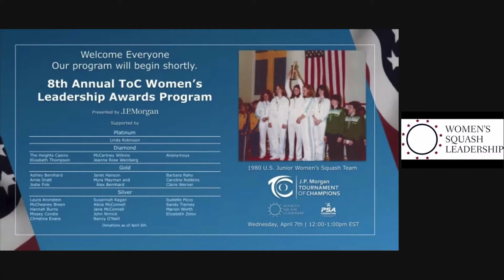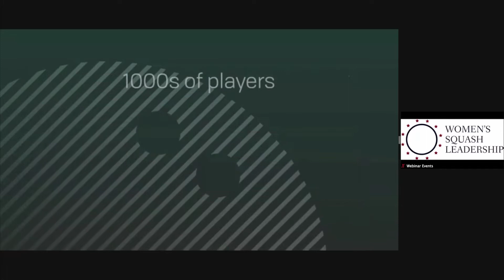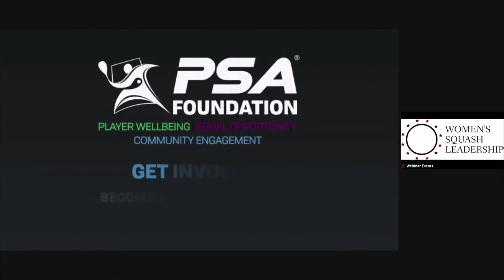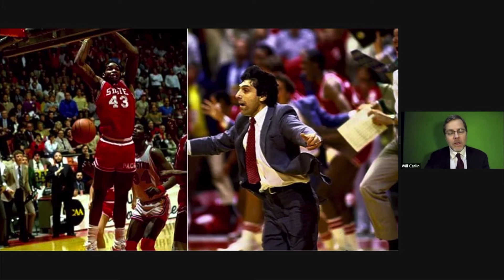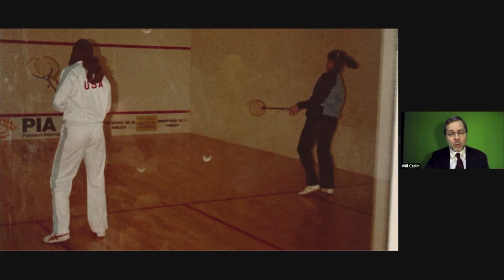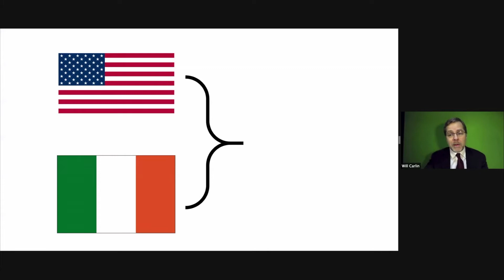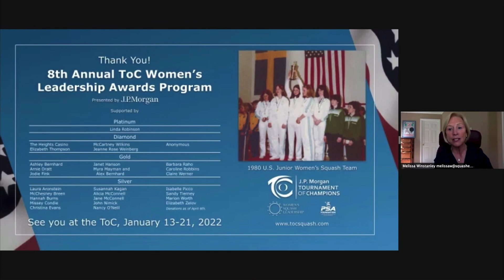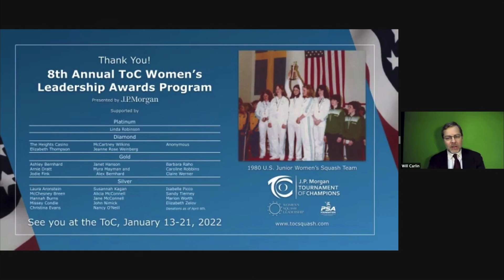2021 Virtual Tournament of Champions Women's Leadership Awards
April 7, 2021 – Virtual Tournament of Champions Women’s Leadership Awards Program
2021 J.P. Morgan Tournament of Champions Squash Championships honor the 1980 U.S. Junior Women’s Squash Team.  PSA Foundation We Are One Fund is Beneficiary.
In a virtual program on April 7th, the long running J.P. Morgan Tournament of Champions Squash Championships honored the 1980 U.S. Junior Women’s Team with its Women’s Leadership award. The five-member teenage team, many traveling outside of the USA for the first time, made the journey to Kungalv, Sweden and won the World Junior Team Championships under the coaching tutelage of Carol Weymuller.  Its no. 1 player Alicia McConnell won the World Junior Singles title.  Both achievements are unparalleled in the history of squash in the USA.  In the very same year as the American men’s ice hockey “Miracle on Ice,” these young women raised their own funds, sewed “USA” patches themselves onto their own playing kit, forged a resounding team spirit and beat their international peers using a ball far different than the one with which they grew up playing.
The J.P. Morgan Tournament of Champions Women’s Leadership Awards committee, comprised of John Nimick, Ashley Bernhard, Melissa Winstanley and Jess Winstanley, selected the 1980 team as its 8th honoree. In addition to Alicia McConnell, her sister Patrice and team member Kat Castle Grant were able to attend the program and accept the award. Coach Weymuller, Diana Staley and Karen Kelso completed the original team roster. Previous honorees include Natalie Grainger, Linda Elriani, Demer Holleran, Nicol David, Sarah Fitz-Gerald, Wendy Lawrence and Jenny Duncalf.
Alicia McConnell accepted the 2021 award saying, “What an honor to accept this on behalf of the team…and that’s the word I think we all took away from the experience.  Win or lose, it was how much we supported each other and enjoyed the journey.”
In addition to the honorees, several notables contributed to the celebration of women’s athletics and the impact the team’s achievements had on squash and the increase afterwards of female participation in the USA.  United Nations Women’s Program Specialist Jennifer Cooper gave the keynote speech and Hall of Fame member Ned Edwards presented the induction remarks.  ToC Emcee Will Carlin hosted the program and presented a moving pictorial montage and narration celebrating the team’s roots and achievements amidst several high profile (all male) sporting events of the day.
The 2021 ToC Women’s Leadership Awards program benefited the PSA Foundation’s We are One player fund, which extends urgent financial relief to professional players around the world who have been hard hit by the pandemic.  Long time PSA World Tour star and Indian No. 1 Saurav Ghosal appeared by prerecorded video to describe his inspiration for the founding of the fund.  As of the date of this release, the Leadership program has raised over $22,000 for the We Are One fund.